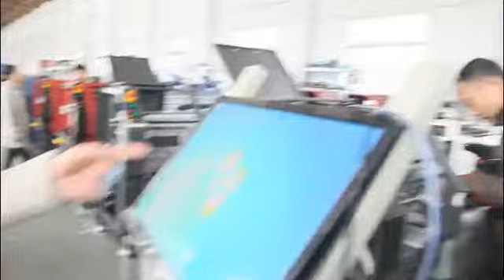HAR Digital Flex Banner Printers Factory show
HARSE printers has its own configuration.
HAR brand has its own persistence.
For the inkjet digital printer that consists of mechanics, electric, software and other technologies, the persistence of the quality is soul of the equipment.
This persistence always brings HARSE’s unique spirit to the signs equipment, which transcends the simple meaning of the configuration.
Shanghai Harse Electromechanical Technic Co. Ltd was established in November 2009, which is a professional digital inkjet printer manufacturer in the UV Flatbed printers, inkjet Eco solvent printers, T-shirt printers, sign, graphic arts, fine art, vehicle graphics, photography, engraving and 3D modeling industries.

Main Products:
1. Printing Equipment:A4/A3/A2/A0 size UV Flatbed printers; large format flatbed UV printer,3.2m Ricoh GEN5 head roll to roll UV printer;1.6m/1.8m/2.5m/3.2m (60"/70"/8feet/10feet Eco Solvent printers with Epson DX5/DX7/DX9/DX10 heads;3.2m/10feet flex banner printer with Konica 512I 1024/ Seiko 510/ Ultra StarFire 1024 heads.

2. Outdoor Printing Media and Self Adhesive Vinyl:Soft ceiling film,PVC frontlit banner/backlit banner,PVC Board,Acrylic sheet,Knife coating banner,etc.

3. Indoor Printing Media: PP Self adhesive film,vinyl sticker,photopaper,lamination film,canvas,etc.                                                                                                                                                                                                  4.UV curable inks, T-shirt inks,Textile inks, Eco solvent inks,Solvent based inks and printer parts.

You are highly welcome to become our oversea partners!
Mr. Henry Wong